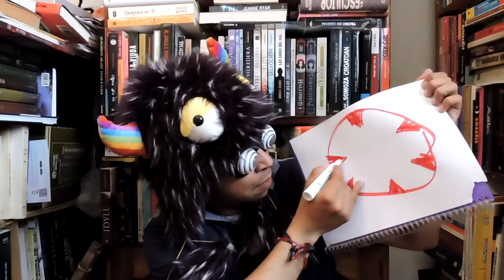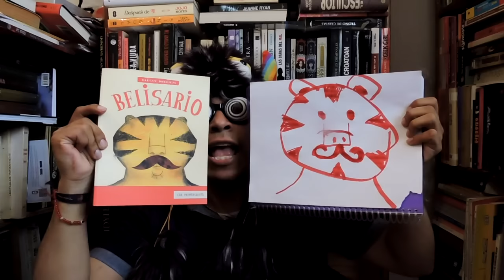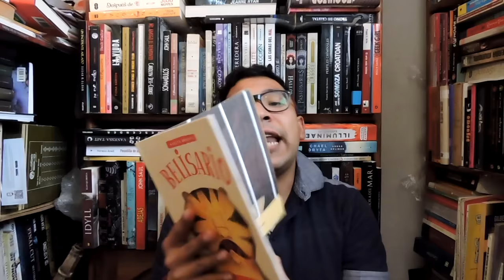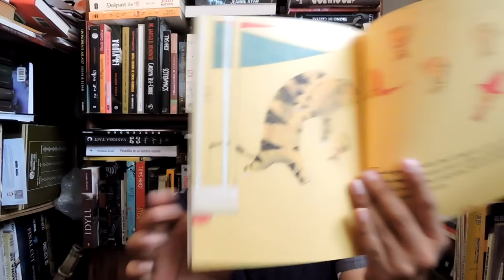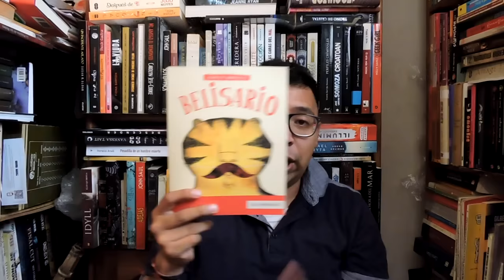LIBROS INFANTILES 8: BELISARIO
Reseña del libro belisario del autor GAETAN DOREMUS de la editorial fondo de cultura económica.